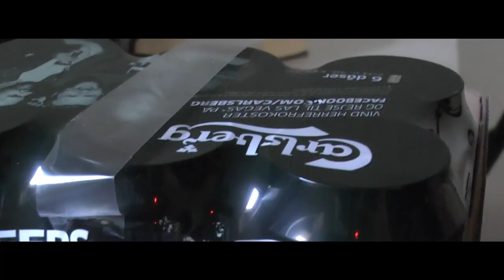HEY, PASS ME A BEER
This video is about beer

FATFOODFILMs

Medvirkende: Emil Johannes Lund Hammerich og Valdemar Stoustrup Deleuran

CARLSBERG Commercial